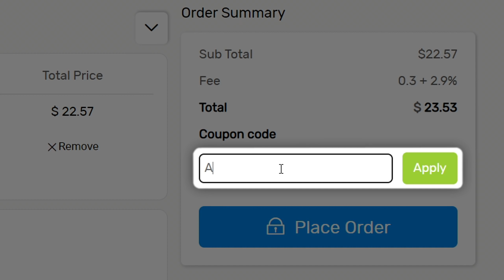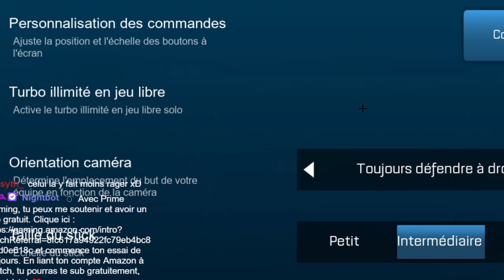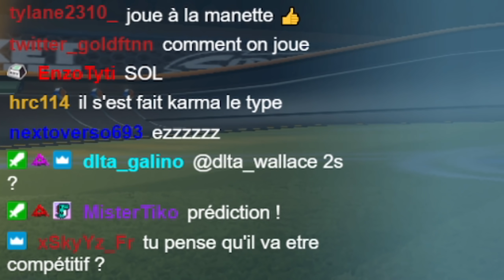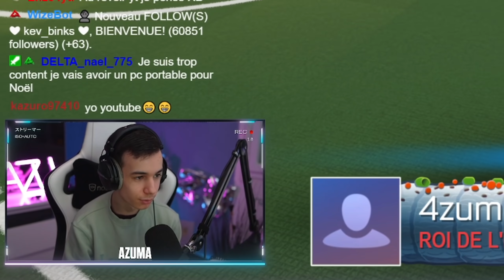Je FREESTYLE sur ROCKET LEAGUE MOBILE ! (Sideswipe FR)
🙋‍♂️ Pour des items Rocket League pas chers, clique sur ce lien

Aujourd'hui dans cette vidéo, je tente de freestyle sur Rocket League Sideswipe mobile ! 😁
⚡️ LIENS ⚡️
Timecode:
00:00 • Intro
00:15 • Promo
00:39 • Découverte de la Saison 1
01:14 • Entrainement Freestyle
02:41 • Freestyle en Ranked
08:59 • Outro
Merci, en espérant que ça vous a plu !
► Code Créateur : 𝗔𝗭𝗨𝗠𝗔
Merci pour les 109.000 abonné(e)s ! ❤️
PEACE ! 🙂